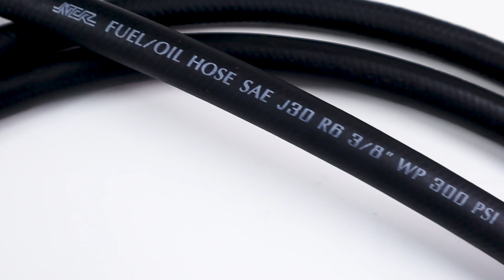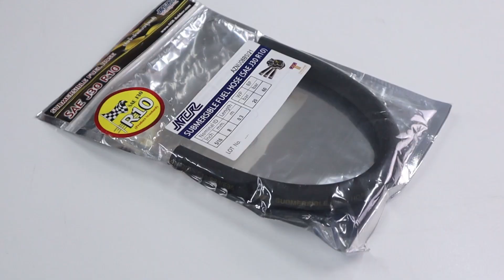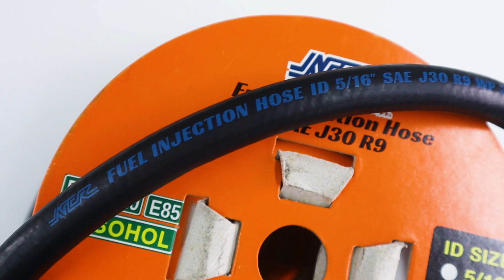วีธีการเลือกใช้สายน้ำมันตามมาตรฐาน SAE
สายน้ำมันแต่ละประเภทมีคุณสมบัติที่แตกต่างตามมาตรฐานสากล ดังนั้นเราควรเลือกใช้สายน้ำมันให้ถูกประเภทเพื่อความปลอดภัยของตัวคุณเอง

สายน้ำมัน R6 (SAE J30 R6) สำหรับใช้กับน้ำมัน
เบนซินและดีเซลเท่านั้น ไม่สามารถใช้กับแก๊สโซฮอล์ E10 E20 E85 และไม่สามารถจุ่มแช่ในถังได้

สายน้ำมัน R7 (SAE J30 R7) สำหรับใช้กับน้ำมันน้ำมันเบนซิน และน้ำมันดีเซล แก๊สโซฮอล์ E10 E20 E85 ไม่สามารถจุ่มแช่ในถังได้

สายน้ำมัน R9 (SAE J30 R9) ใช้สำหรับหัวฉีดเครื่องยนต์ เพราะทนต่อความร้อนได้สูงถึง 135 องศาเซลเซียสสามารถใช้กับน้ำมันเบนซิน และน้ำมันดีเซล แก๊สโซฮอล์ E10 E20 E85 ไม่สามารถจุ่มแช่ในถังได้

สายน้ำมัน R10 (SAE J30 R10) สำหรับใช้จุ่มแช่ภายในถังน้ำมัน สามารถใช้กับน้ำมันเบนซิน และน้ำมันดีเซล แก๊สโซฮอล์ E10 E20 E85

To watch with English Subtitles:
Click the CC icon on the bottom-right. This button is next to the white gear icon in the lower-right corner of the video. It will turn on subtitles/closed captions in the video.